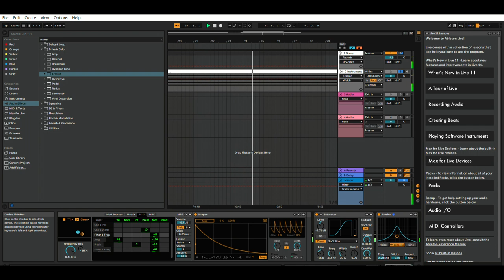Name That 5 Chime (...but seriously, what kind of 5-chime does this sound like?)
I guess another way I could put this is by saying either, "Which railroad had the type of 5 chime that NKP 624 had?" or "What brand made NKP 624's whistle?"

The 5-chime in question could be heard on NKP 587 between the late 1990s and the early to mid 2000s. I was looking for this sort of whistle online since I know I've heard it's sound before, but so far, all I could see was the whistle that NKP 587 had during the said time period. I have my doubts about this being a Lima 5-Chime since not only is one of the tones/pitches a half step different from a Lima 5-Chime, but the timbre or texture of the sound also seems to differ a little if you search it up.